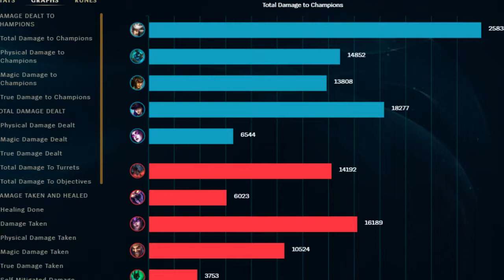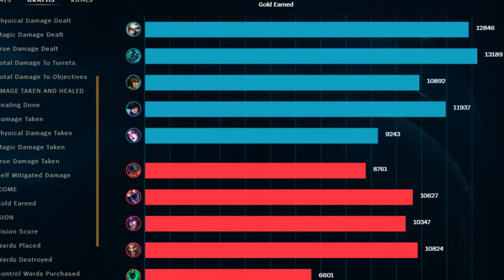Dominate Premade Week 6: Tweltch Level Intellects vs. EOD: Weeb Edition